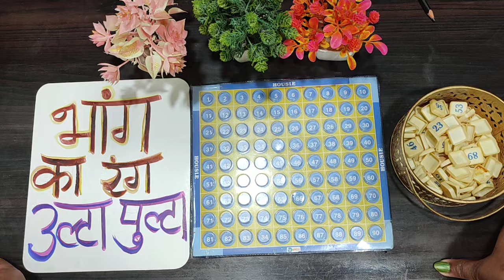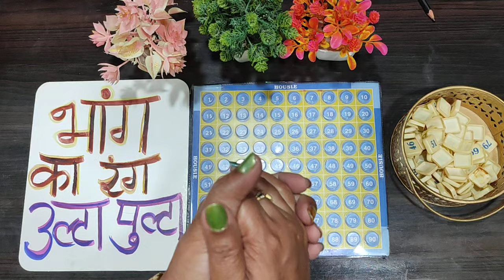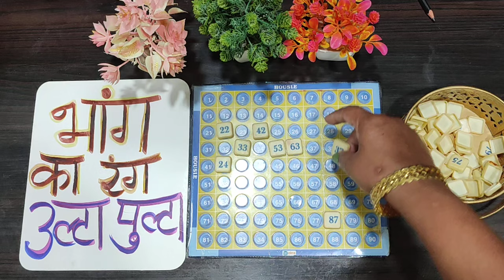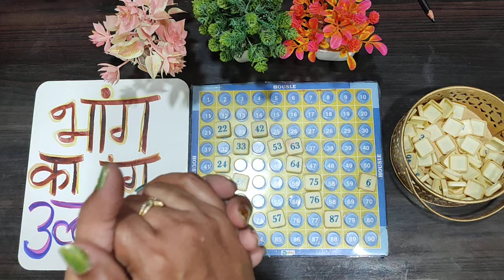games / holi party game/ kitty party game/ funny game😜 / holi party funny game🤣 / one minute game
friends enjoy😊 funny holi party game